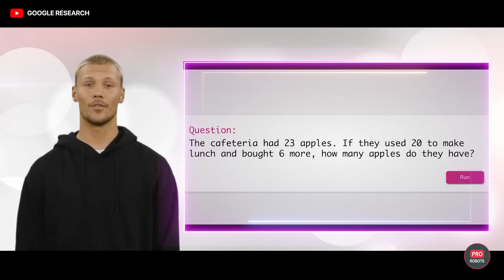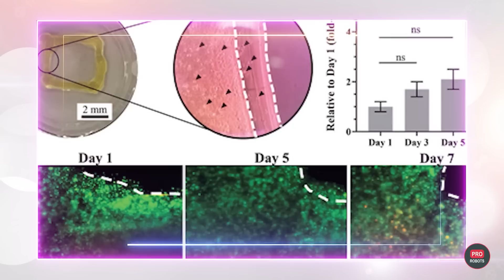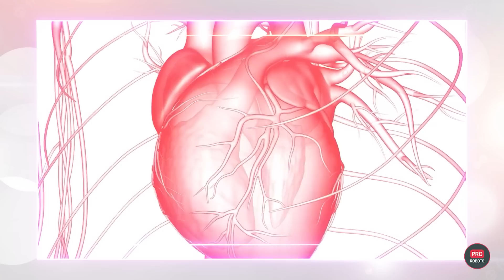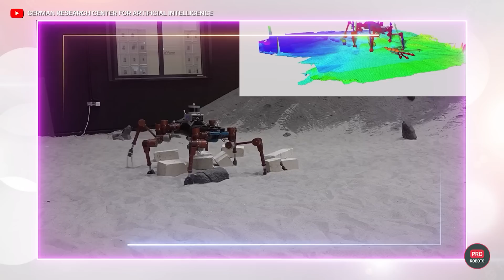Google Gave Robots a BRAIN: This Technology News Will SHOCK You! Technology of The Future PRO Robots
Google has unveiled an algorithm that will outshine ChatGPT and help create intelligent robots. The global boom of universal humanoid robots, incredible biotechnology advances, microrobots in the human body, new space spider robots, domestic robots and other high-tech news in one video! Off we go!

00:00 Google has unveiled an algorithm
00:39 Tesla Bots and Figure
00:58 Sanctuary AI tested a humanoid robot in a store
01:43 Google presented universal brains for robots
03:19 The mini-robot will penetrate your vessels
04:05 3D printer created to print inside the human body
04:44 Scientists grew electrodes in living human tissues
05:29 MIT has created a robotic heart
06:08 Sarcos Technology introduced a new robotic system
06:43 Wing presented "AutoLoader" stations
07:19 AmphiSAW amphibian robot
07:59 Cassi the robot is a jumper
08:26 Unitree Robotics' firefighter robot
09:04 New ANT robots for other planets
09:44 PALRobotics creates useful robots for home
10:18 Amazon sells plants grown by robots